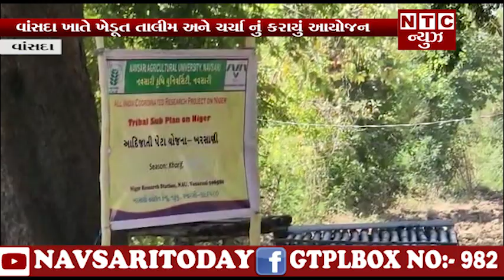| NTC News Navsari/વાંસદા ખાતે ખેડૂત તાલીમ અને ચર્ચા નું કરાયું આયોજન